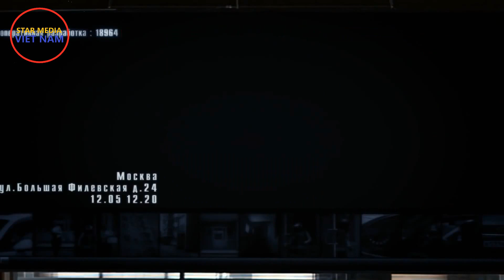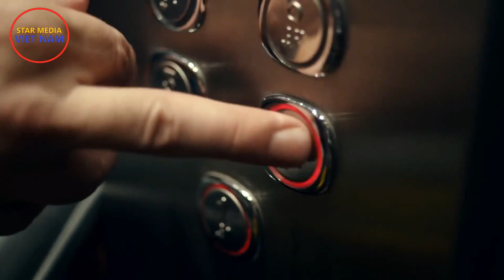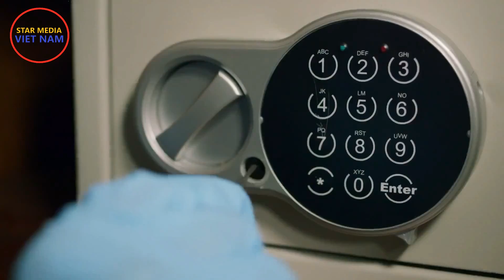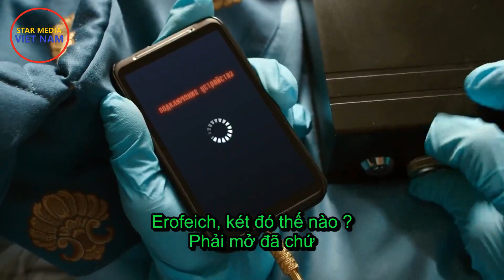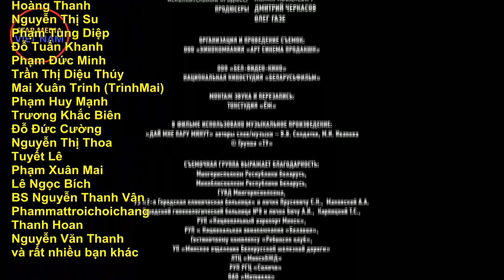Những điệp viên thành phố. Tập 3 | Phim hình sự, tội phạm kinh tế quốc tế thời hiện đại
Kênh Star Media Việt Nam:
Quản lý kênh: Dmitri Tran
Biên dịch và làm Vietsub: Anhvan Huynh.
"NHỮNG ĐIỆP VIÊN THÀNH PHỐ", 12 tập. Phim về nước Nga hiện đại với nền kinh tế thị trường trong bối cảnh tội phạm kinh tế cả trong nước lẫn nước ngoài cố sức rút tỉa tài nguyên của đất nước. Cuộc chiến giữa những người bảo vệ pháp luật với băng nhóm buôn lậu kim cương thô của một tổ chức tội phạm lớn dưới vỏ bọc của một doanh nghiệp hợp pháp.
Những điệp viên thành phố là những người mà chúng ta không nhìn thấy, những người luôn đặt tính mạng mình trên dây thăng bằng, không tự cho phép phạm sai lầm trước mọi cám dỗ và hiểm nguy.